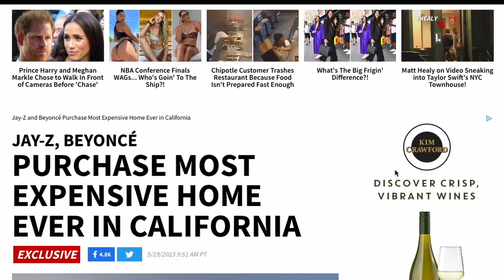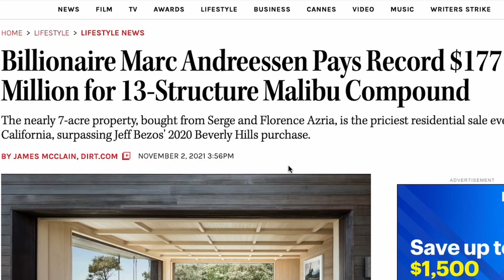Inside Beyoncé and Jay-Z's $200,000,000 Malibu Home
In this exciting video, we take you on an exclusive tour of Jay-Z and Beyoncé's jaw-dropping new $200 million home in Malibu, California. Prepare to be amazed as we explore the most expensive residence ever purchased in the Golden State!

Nestled in the picturesque coastal beauty of Malibu, this architectural masterpiece is a true testament to luxury and opulence. Join us as we step inside this stunning property, where every detail exudes elegance and sophistication.

With over 30,000 square feet of living space, this private haven boasts unparalleled amenities that redefine the concept of lavish living. From the moment you enter, you'll be greeted by breathtaking ocean views and an awe-inspiring design that seamlessly blends modern aesthetics with timeless allure.

The expansive outdoor area is nothing short of a paradise, with meticulously manicured gardens, a sparkling infinity pool, and a private beach access that showcases the true essence of coastal living. Imagine lounging in the sun-drenched patio, sipping a refreshing beverage while taking in the panoramic vistas of the Pacific Ocean.

If you're a fan of architecture, design, or simply intrigued by the lifestyles of the rich and famous, this video is a must-watch. Prepare to be captivated by the magnificence of this iconic home as we explore the epitome of California real estate and the vision behind its creation.

Get ready to embark on an unforgettable virtual tour of Jay-Z and Beyoncé's stunning $200 million Malibu mansion. Let's indulge in the epitome of California's most extravagant living experience together!

Get ahold of me for all of your Metro Detroit real estate needs.

Chris Hubel
Good Company Realty